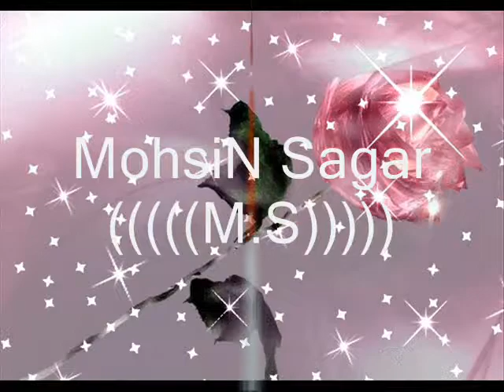Mohsin Sagar M.S.wmv